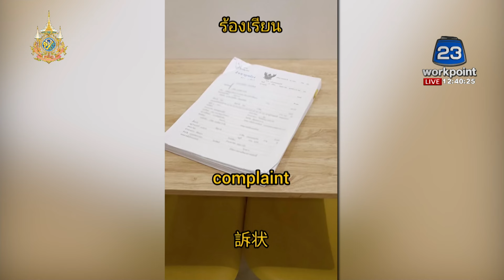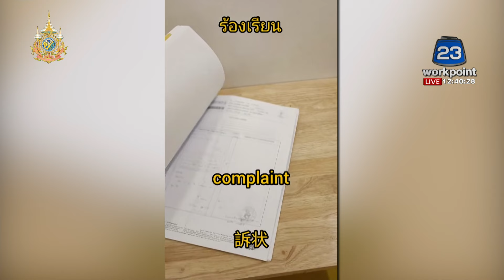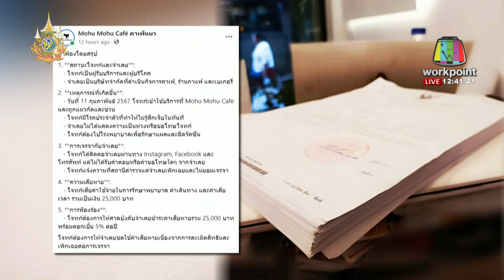ลูกค้าเล่น “แมว” โดนกัด ฟ้องคาเฟ่ 2.5 หมื่น l สดข่าวเที่ยง l 24 มิ.ย. 67